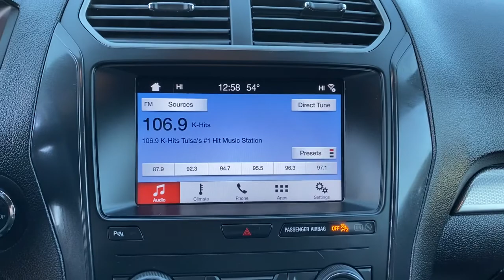2018 Ford Explorer Tulsa, Broken Arrow, Joplin, Bixby, Owasso, OK P9329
Red Used 2018 Ford Explorer available in Tulsa, Oklahoma at Matthews Ford. Servicing the Broken Arrow, Joplin, Bixby, Owasso, OK area.

Matthews Ford
1101 Southwest Expressway Drive

ENGINE: 3.5L TI-VCT V6,Front Wheel Drive,Power Steering,ABS,4-Wheel Disc Brakes,Brake Assist,Aluminum Wheels,Tires - Front All-Season,Tires - Rear All-Season,Temporary Spare Tire,Heated Mirrors,Power Mirror(s),Rear Defrost,Privacy Glass,Intermittent Wipers,Variable Speed Intermittent Wipers,Rear Spoiler,Power Door Locks,Daytime Running Lights,Automatic Headlights,AM/FM Stereo,Satellite Radio,MP3 Player,Auxiliary Audio Input,Requires Subscription,Steering Wheel Audio Controls,MP3 Player,Telematics,Auxiliary Audio Input,Smart Device Integration,Requires Subscription,Bluetooth Connection,Pass-Through Rear Seat,Rear Bench Seat,Adjustable Steering Wheel,Trip Computer,Power Windows,3rd Row Seat,Leather Steering Wheel,Keyless Entry,Power Door Locks,Keyless Entry,Power Door Locks,Keyless Start,Cruise Control,A/C,A/C,Rear A/C,Power Driver Seat,Power Passenger Seat,Cloth Seats,Bucket Seats,Driver Adjustable Lumbar,Driver Vanity Mirror,Passenger Vanity Mirror,Driver Illuminated Vanity Mirror,Passenger Illuminated Visor Mirror,Floor Mats,Keyless Start,Power Windows,Power Door Locks,Trip Computer,Engine Immobilizer,Security System,Traction Control,Stability Control,Traction Control,Front Side Air Bag,Rear Parking Aid,Tire Pressure Monitor,Driver Air Bag,Passenger Air Bag,Front Head Air Bag,Rear Head Air Bag,Passenger Air Bag Sensor,Knee Air Bag,Driver Restriction Features,Child Safety Locks,Back-Up Camera